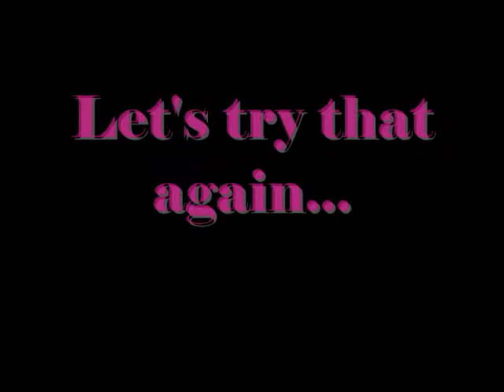Ellis and Liz play music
Ellis and Liz play music. We were completely kidding, but we had fun :D Obviously we can't really play piano! Good luck listening to it.